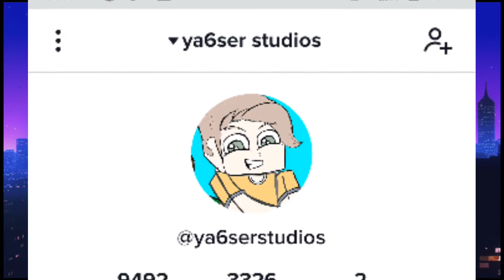سرقو مقطعي و لكن الصدمة أنو جاب مشاهدات أعلا مني 🤯🤯😳😲🤬😠